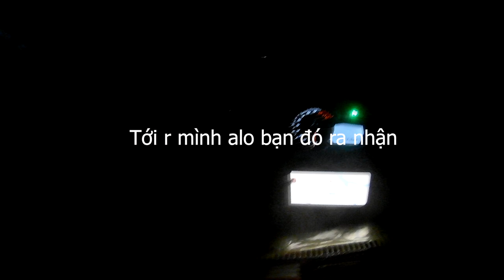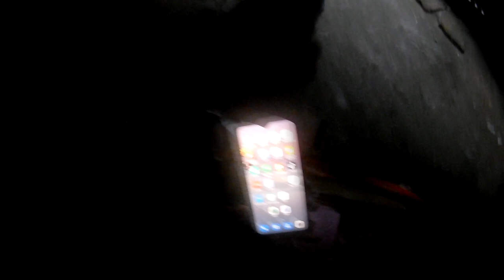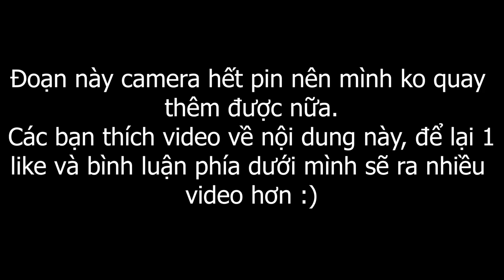Hành trình giao chuột Hamster vào ban đêm